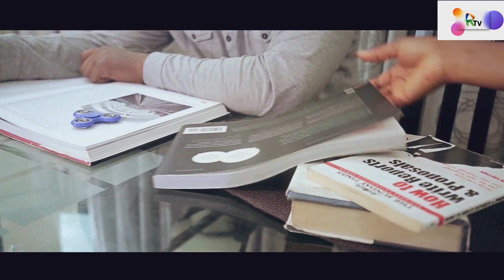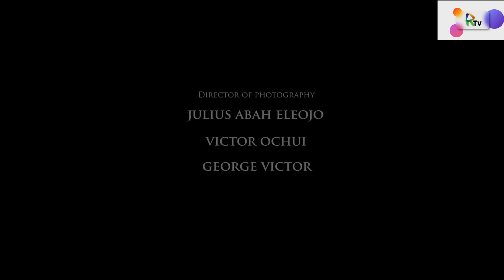TUTU CRITICIZES HIS FRIEND'S DRESSING - THE LAST CARD